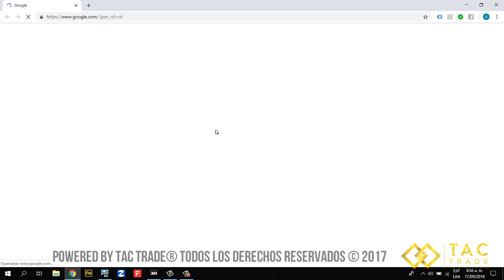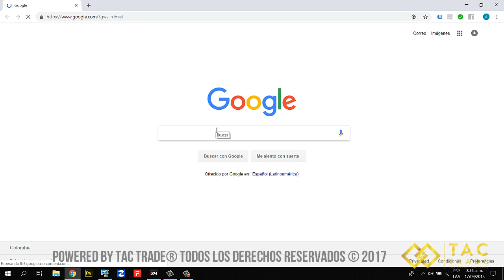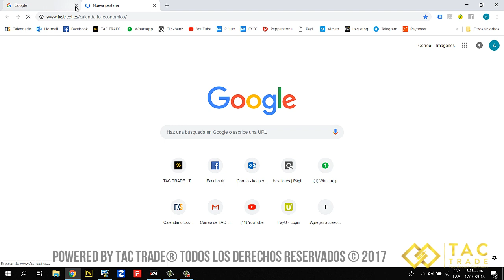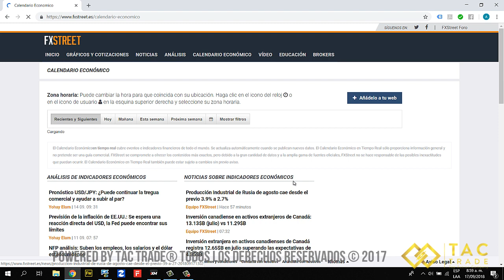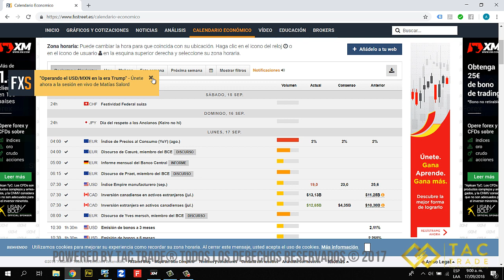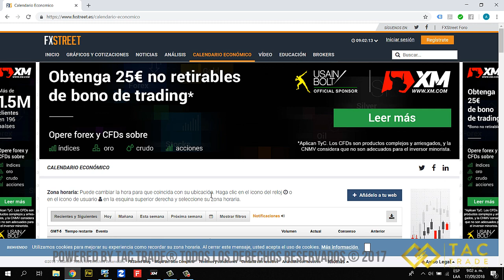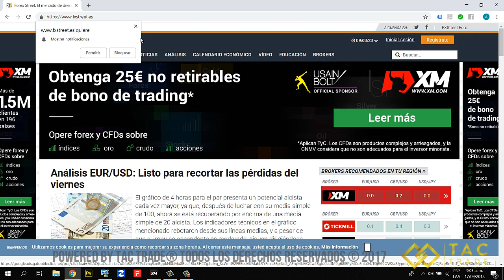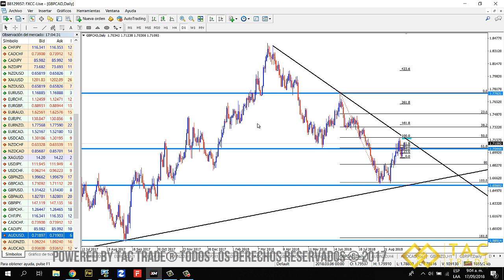Oportunidades de Inversion semana 17 septiembre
A continuación encontrarás las oportunidades de inversión en el mercado Forex para la semana del 17 de Septiembre del 2018. Cualquier inquietud comunícate a nuestro correo electrónico y visita nuestra página web Únete a nuestra comunidad en Telegram en este enlace y es completamente GRATIS!!